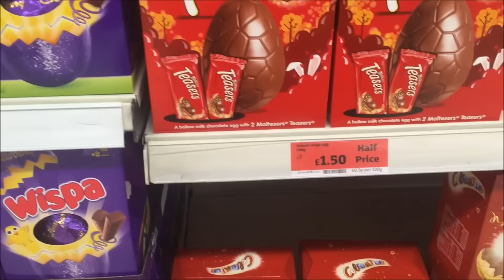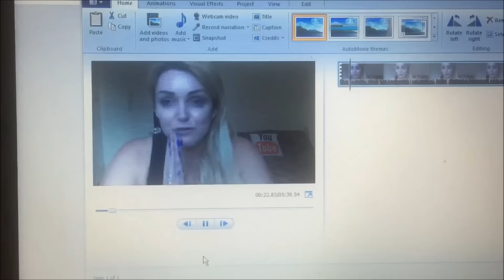Seguidor conta da Imigracao Ep 53P 53 2016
Endereco para Correspondencias - 116 Gloucester Road - SW7 4SD - London UK